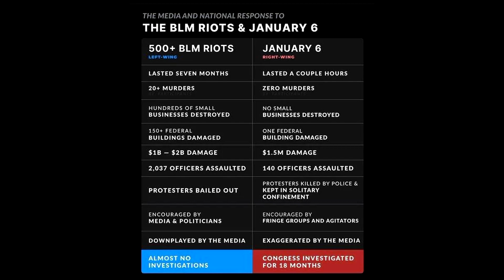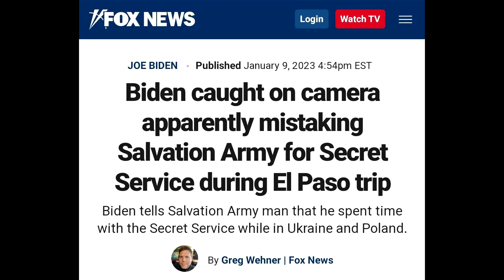Memes of the Day #2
Since YouTube is now restricting my content, you can follow me on Rumble: